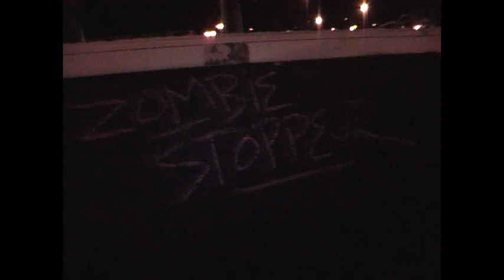Zombie Stoppeur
il n'y a rien